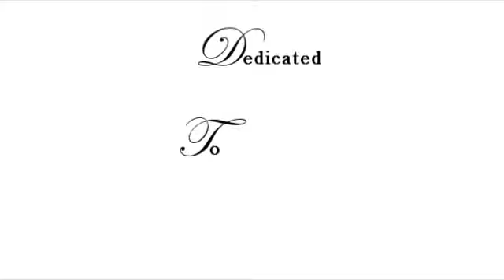Merry Christmas :P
eh its christmas spread the joy for the new year
I really dont have much to say :3 and that i am spending the rest of the night with ma family :D

anywho i wish the best for everyone. :P i love ya all :DDDDDDDDDDDD